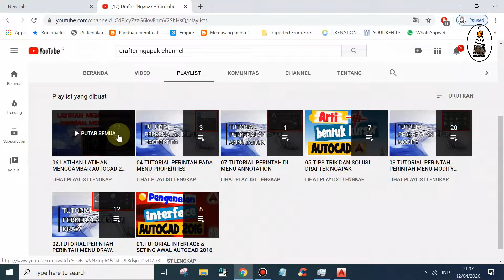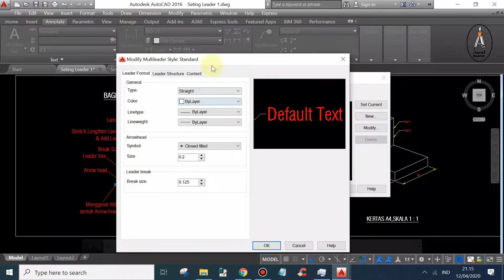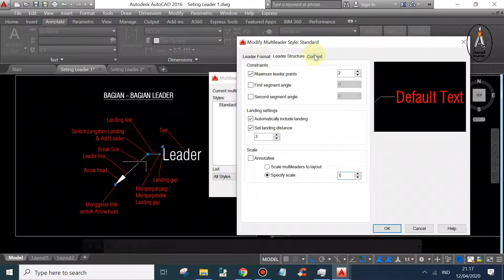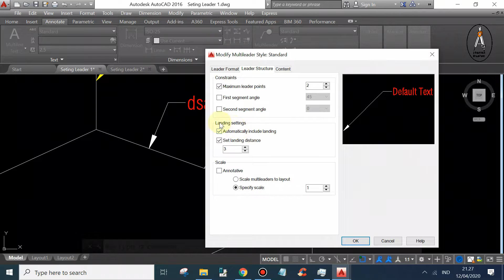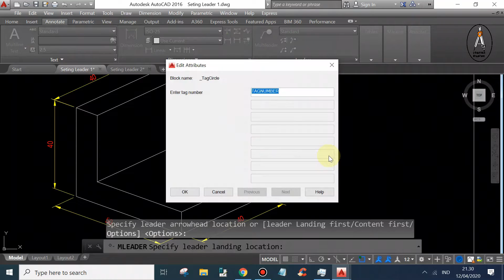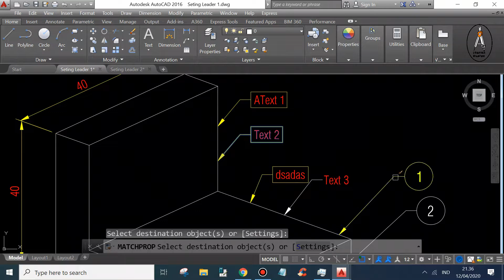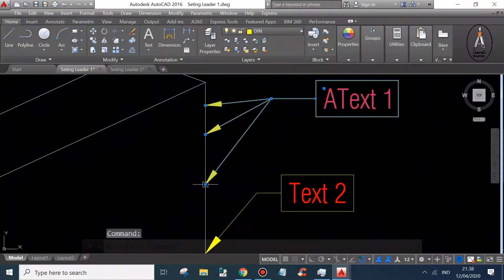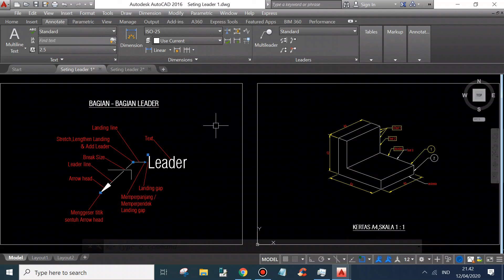Cara Seting Leader & Multileader Pada Autocad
Cara Seting Leader & Multileader Pada Autocad menjadi sangat penting dalam sebuah gambar teknik, di video tutorial  ini akan di bahas sampai tuntas.Tonton sampai habis video ini

Selamat belajar...